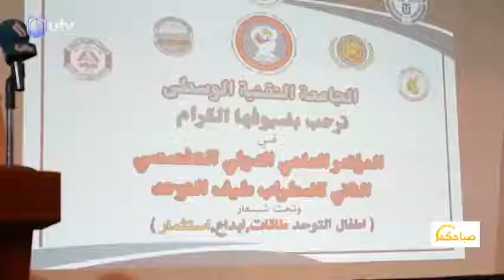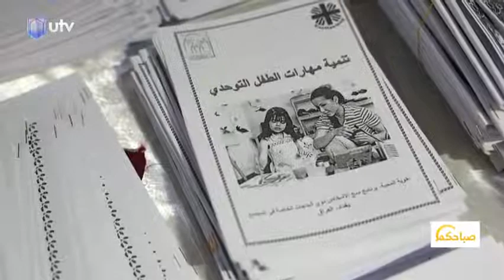المؤتمر العلمي الدولي التخصصي لاضطراب طيف التوحد/ المعهد الطبي التقني بغداد/ 2 كانون الاول 2021